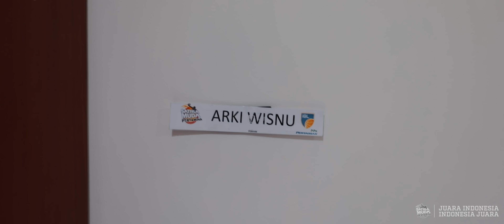INSIDE THE BUBBLE | Eps. 12: Coke Jajaki Karier di Cabang Olahraga Lain!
Berminggu-minggu tinggal di bubble sepertinya membuat Coke jenuh dengan basket dan mencoba peruntungan di cabang olahraga lain. Cabang olahraga apakah itu dan gimana hasilnya? Simak selengkapnya di INSIDETHEBUBBLE kali ini!